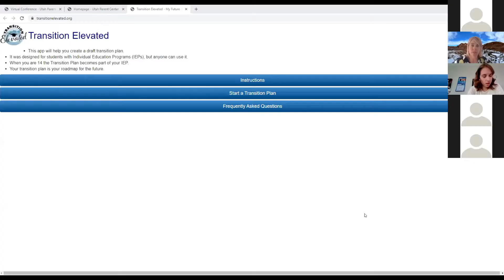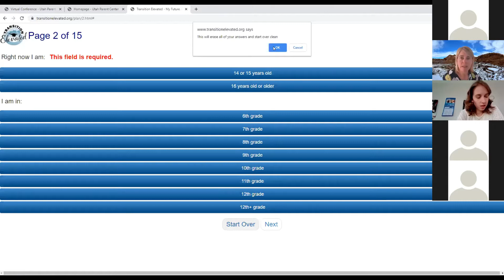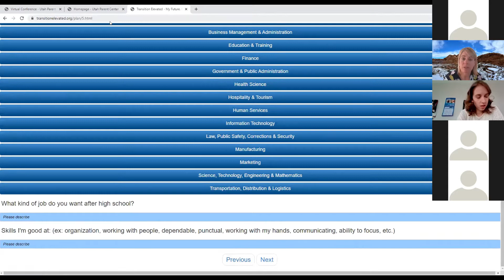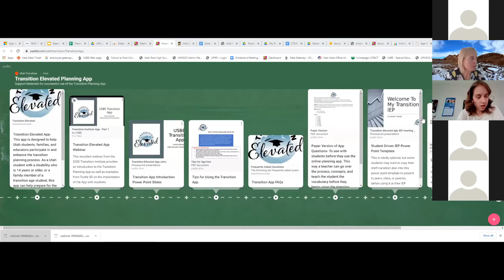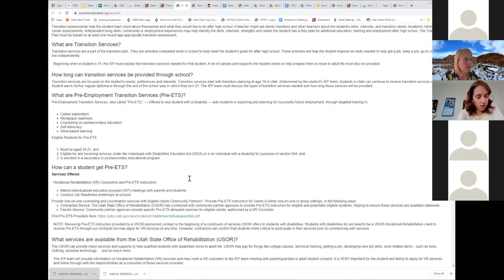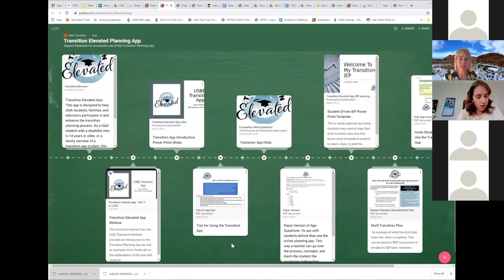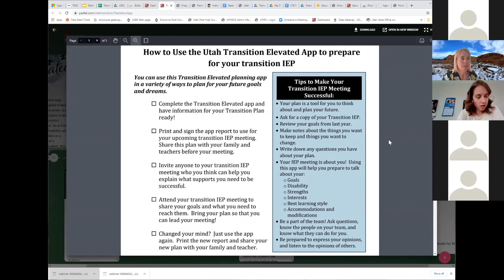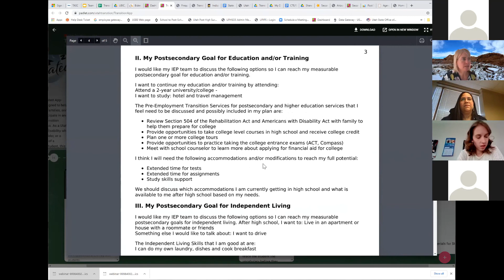Conexiones Familiares: Transition Elevated App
Presentación para describir la nueva "Aplicación de transición elevada" de la Junta de Educación del Estado de Utah. Esta útil aplicación guiará a padres e individuos a través del proceso de transición de la edad escolar y los servicios a la vida adulta.